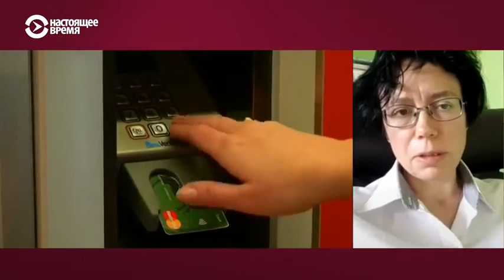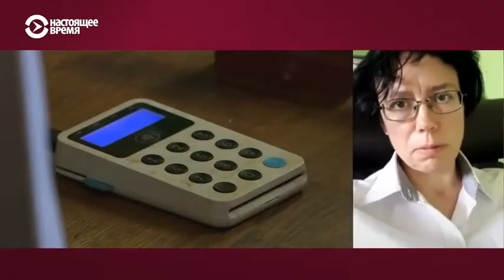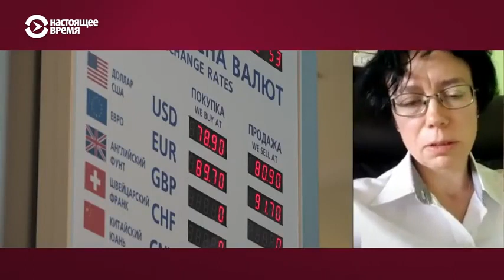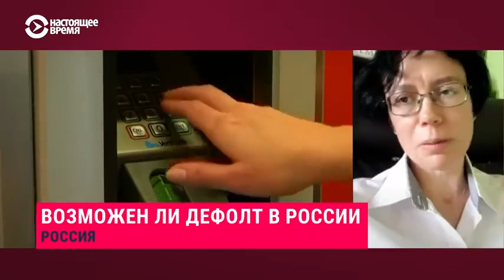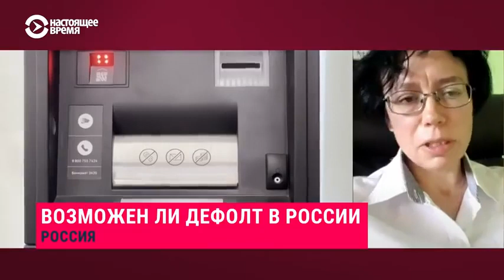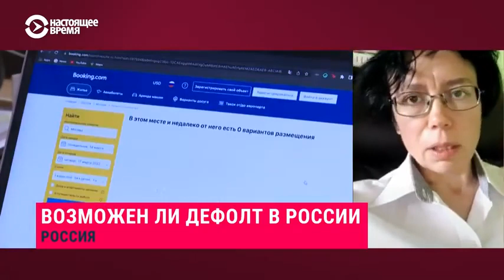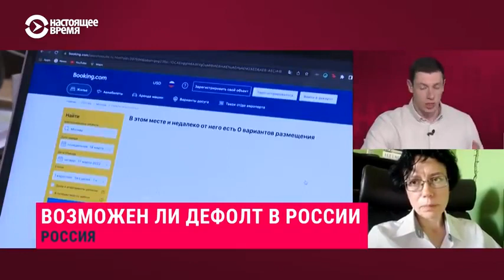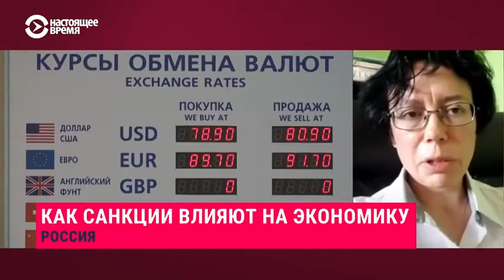У России подушка безопасности - 175 миллиардов долларов. Экономист обьяснила, как ей воспользоваться